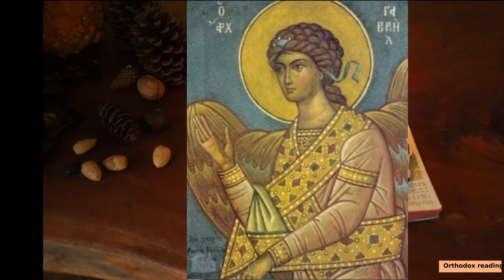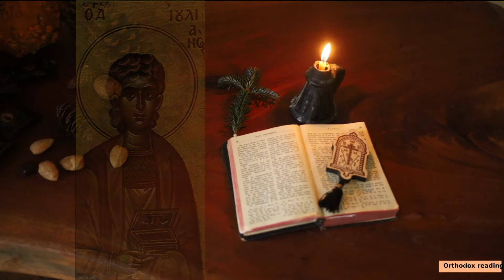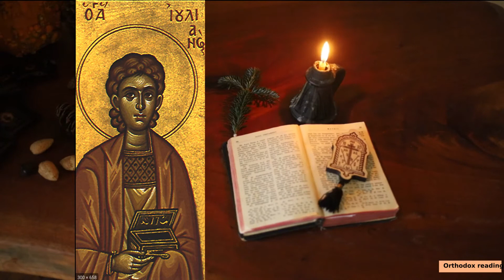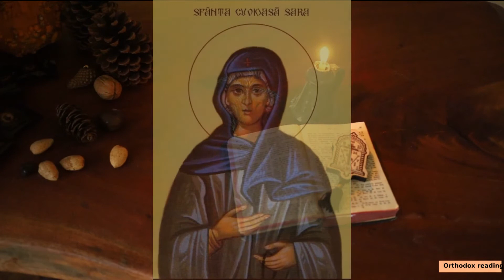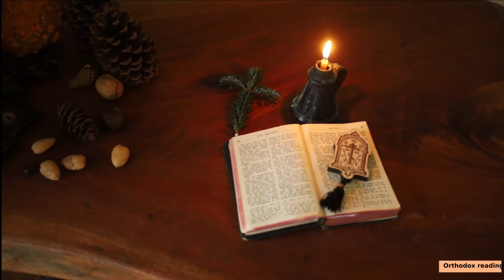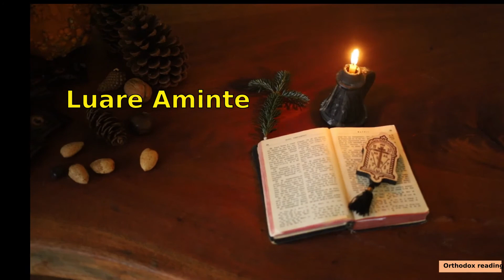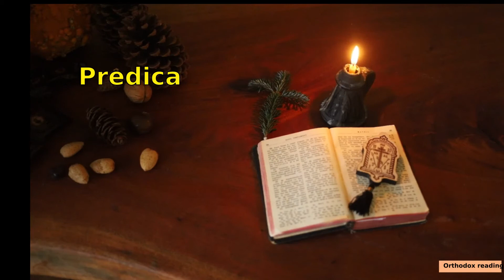13 iulie: Pomenirea Soborului Sfîntului Arhanghel Gavriil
Proloagele de la Ohrida
ale Sf. Nicolae Velimirovici
Pomenirea Soborului Sfîntului Arhanghel Gavriil;
Pomenirea Sfîntului Iulian, Episcopul cetăţii Cenomanis [Le Mans]din Galia [Franţa de azi;
Pomenirea Sfîntului Ştefan de la Mînăstirea Sfîntului Sava[Savaitul];
 Pomenirea Sfintei Cuvioase Sara;
CugetareOmul împodobeşte straiele cele simple, cele scumpe şisomptuoase însă, îl împodobesc ele pe el.
Luare aminteSă luăm aminte la marea şi preamărea răbdare a lui Dumnezeucătre poporul evreu cel necredincios, şi la meritata lor pedeapsă(Numerii 14);
Predică Despre trebuinţa neapărată a trezviei în luptacontra diavoluluiFiţi treji, privegheaţi. Protivnicul vostru, diavolul, umblă, răcnindca un leu, căutîndpe cine să înghită (I Petru 5: 8)